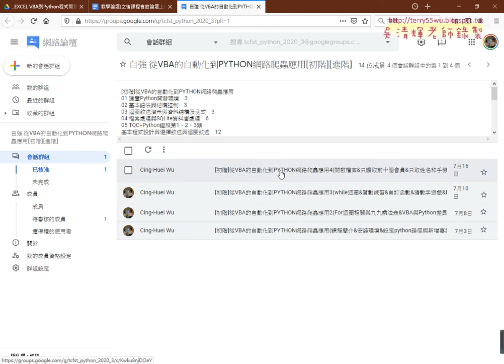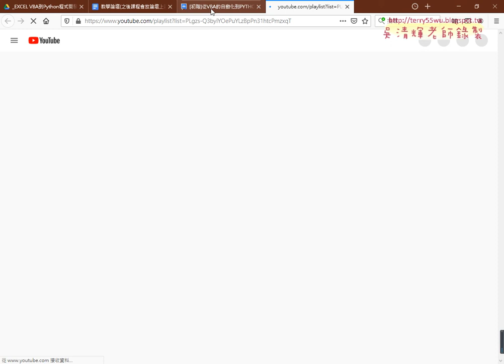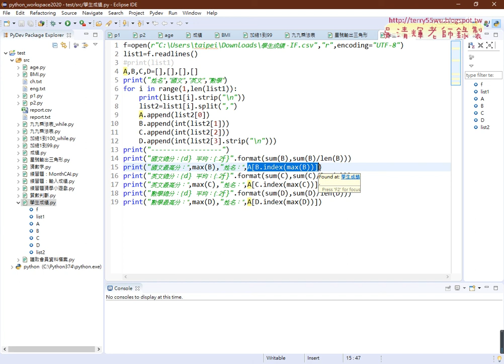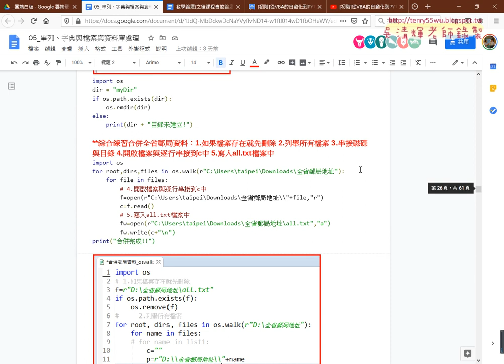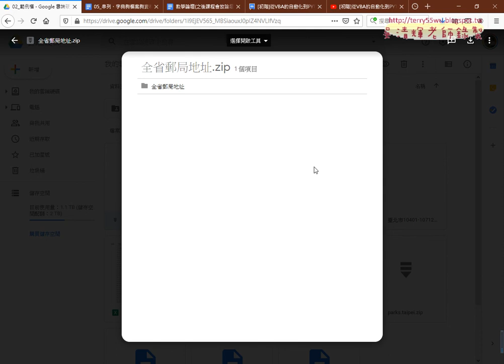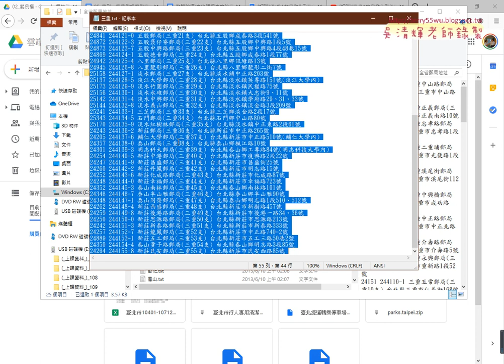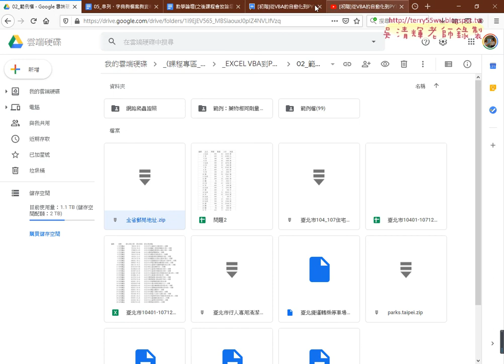01 重點回顧與全省郵局地址合併